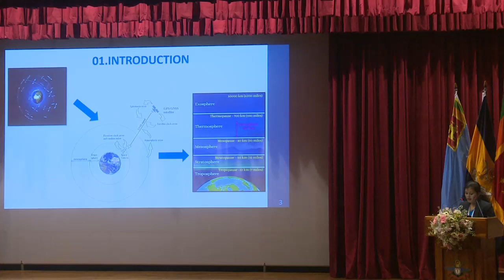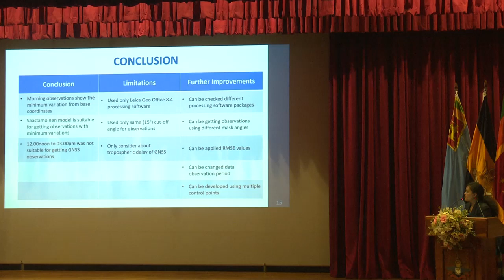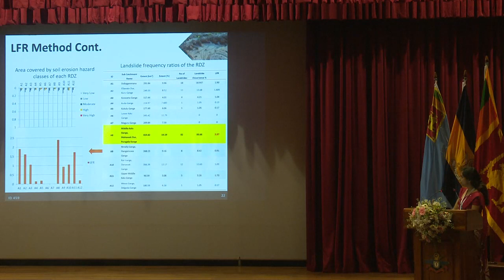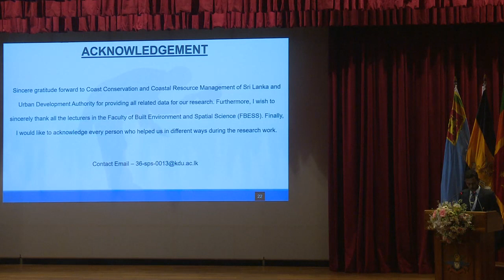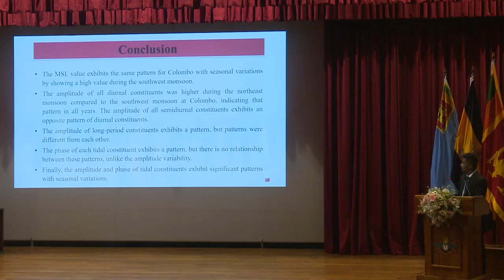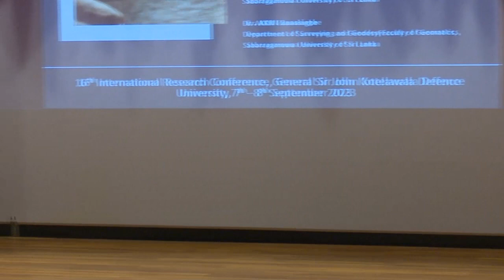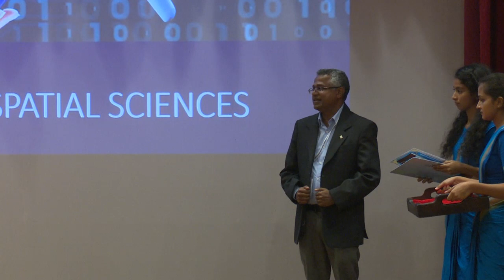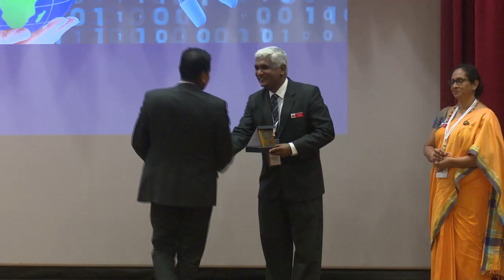BUILT ENVIRONMENT & SPATIAL SCIENCES - Technical Session II: Spatial Sciences - IRC 2023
Chairperson
Dr. Milinda Piyasena
Senior Lecturer, Department of Surveying and Geodesy, Faculty of Geomatics, Sabaragamuwa University of Sri Lanka

An Evaluation of Tropospheric Delay on GNSS Observation
GAMH Gamaarachchi, KP Manuranga, RGUI Meththananda and CP Ranawaka

Soil Erosion Assessment Using RUSLE & ANN Models and Identifying the Correlation by Landslide Frequency Ratio Method: A Case Study of Kalu river Catchment of Sri Lanka
NMO Madushani and AKRN Ranasinghe

Anakysis of Hambanthota Coastal Zone Infringements Enforced by coast Conservation and Coastal Resource Management Using Remote Sensing
AI Alahakoon, KA Dinusha and KP Manuranga

The Effect of Sesonal Variability in Mean Sea Level and Tidal Constituents: A Case Study in Sri Lanka
WGD Sandaruwan and MDEK Gunathilaka